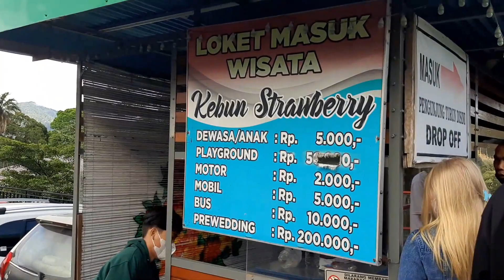TAMAN WISATA STRAWBERRY D'MOAT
Stroberi D'moat adalah tempat wisata alam di Indonesia. Tempat ini terletak di Kotamobagu - Provinsi Sulawesi Utara. 141 kilometer dari kota Manado